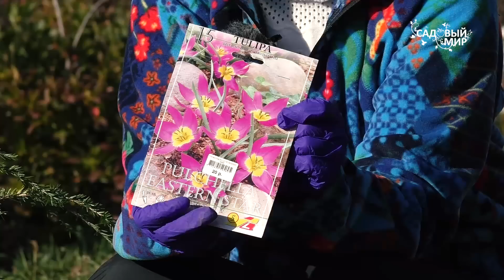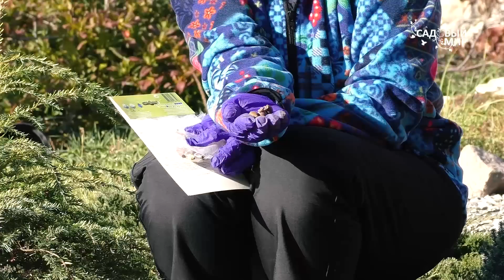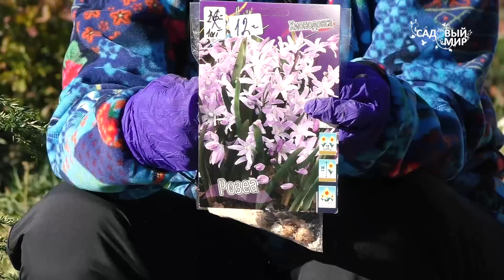Что посадить в октябре? Еще не поздно сажать луковичные цветы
Что посадить в октябре? Еще не поздно сажать луковичные цветы. До ноября можно сажать тюльпаны, нарциссы, крокусы, мускари и другие луковичные растения. не сажают осенью фрезии, анемоны, ранункулюсы, гладиолусы. Их хранят  в погребе или в холодильнике.